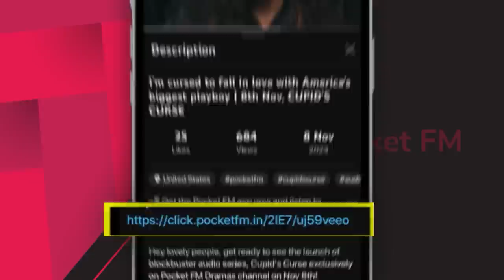Cupid's Curse | Ep 62-64 | I can't escape my evil half siblings & their scheming mother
Robert takes Emma to an important party but when they reach there, they find the Meyer family also present at the party. The Meyer family creates a big scene where Ilsa falls into the pool and is drenched in water. Ilsa and William blame Emma for pushing Ilsa.